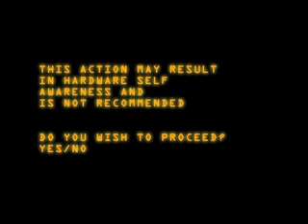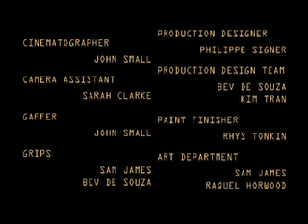The Hacker (2007)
A quarantined man tampers with his android so that she will become better company. With her own desire for freedom she learns to attain it by his murderous example. A prophecy of Ex Machina magnitude...